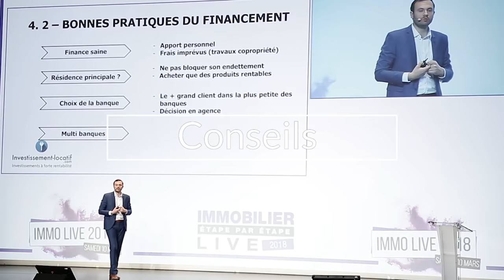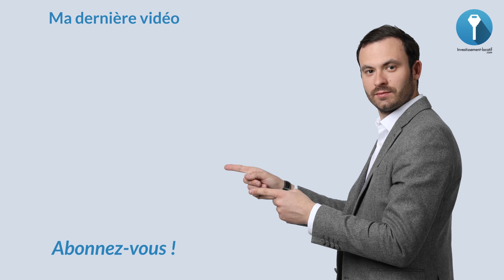RENTIER immobilier : pourquoi continuer de travailler ?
Devenir rentier, pouvoir investir dans l’immobilier, faire grossir son patrimoine... Beaucoup de gens en rêvent et pensent souvent que c’est impossible.

Devenir rentier demande d’abord une préparation conséquente qui débute par un apprentissage des notions relatives à l’économie et à la finance. L’objectif est de vous construire une culture financière et patrimoniale, quasi-inexistante dans un cursus scolaire français.

Certains cherchent à devenir rentier juste pour pouvoir travailler moins mais gagner plus d'argent. Aujourd'hui dans cette vidéo je vous partage pourquoi je décide en tant que rentier de continuer à travailler.

Bon visionnage !

★ MES PAGES FACEBOOK :
Suivez toute mon actualité sur la page facebook :